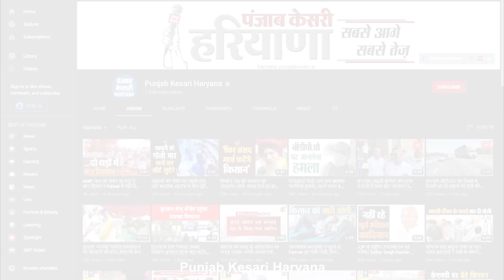Truck से टकराया तेज रफ्तार ट्राला, देखिए Accident की दिल दहलाने वाली तस्वीरें